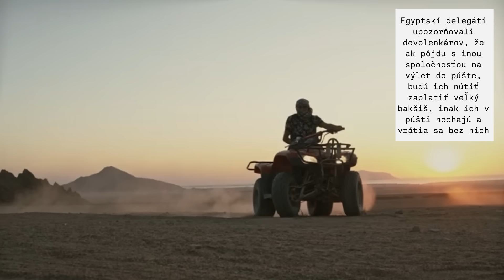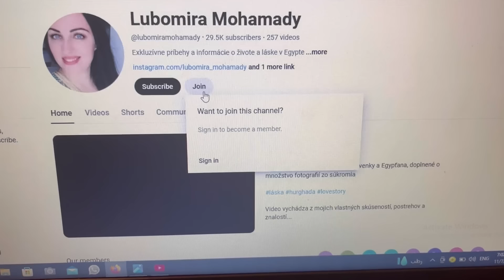ŠOK V EGYPTE: DELEGÁTI STRAŠIA DOVOLENKÁROV!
Skúsenosti Slovákov a Čechov s niektorými egyptskými delegátmi sú zarážajúce: tvrdia, že vaše cestovné poistenie neplatí, pokiaľ si kúpite zájazd od niekoho iného, a dokonca ľudí nechcú pustiť von z hotela!

Autori foto: Ľubomíra Mohamady, Picsart a Pexels: Kindel Media, Sora Simazaki

Autori video: Ľubomíra Mohamady a Pexels/Kindel Media, Kelly, Samson Katt, The Instagrapher, Rafael Castro, Tima Miroshnichenko, MART PRODUCTION, cottonbro studio, Kelly, Ketut Subiyanto, Edmond Dantès